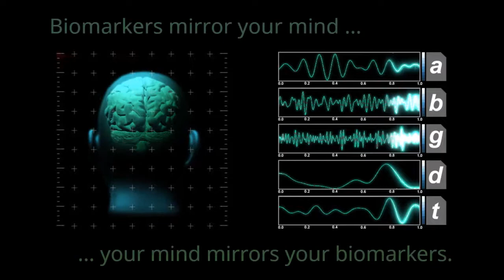Dr. John R. Galaska, PsyD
I offer Biofeedback and Neurofeedback supplemented with Hypnosis.